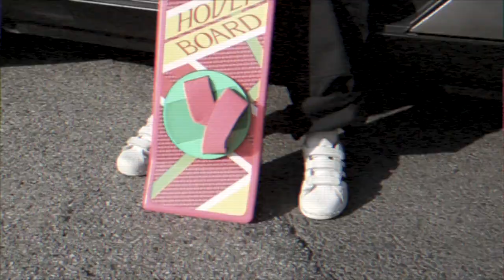장우혁 - Dirty Vibes Lookbook (IATF Ver.)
JANG WOOHYUK - Dirty Vibes Lookbook (IATF Ver.)